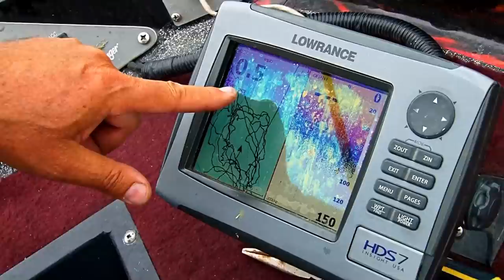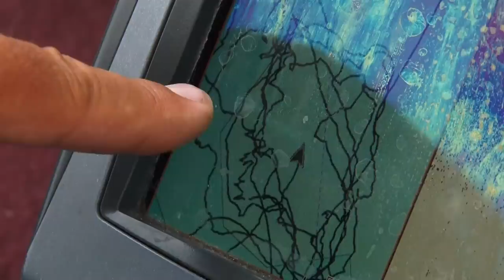LARGEMOUTH BASS ON WEEDLINES- Full length eps. S012 Eps.10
Deep weed bassin` 101 for largemouth bass. Karl is fishing a popular Kawartha Lake in Ontario with beaver baits on deeper weed beds and small isolated patch weed from 9-14 feet of water.

Entering Season 12, Extreme Angler Television has taken great pride in creating one of the industries leading brands that entertains, educates and inspires the 'Next Generation'. A leading communicator in the sport fishing industry, offering marketers "the total audience solution".

Extreme Angler TV has become so popular because of its ability to not only target a core viewer, but appeal and entertain the widest audience available from weekend angler to hardcore expert alike by nationally broadcasting quality primetime programming.